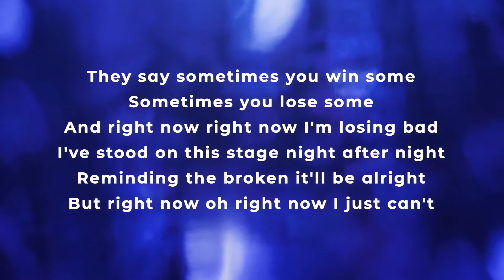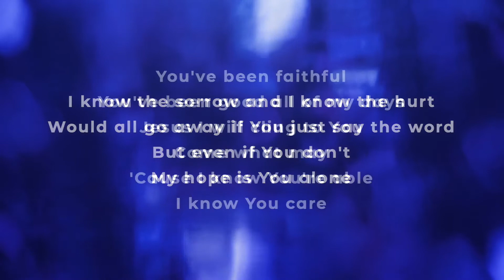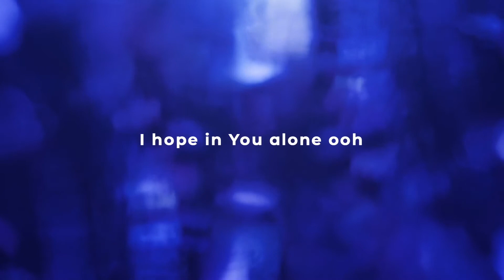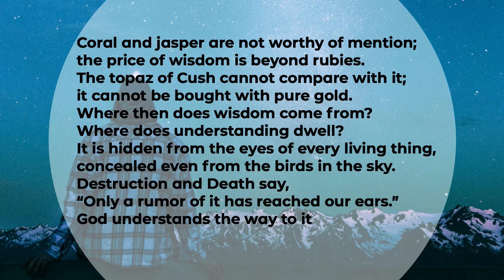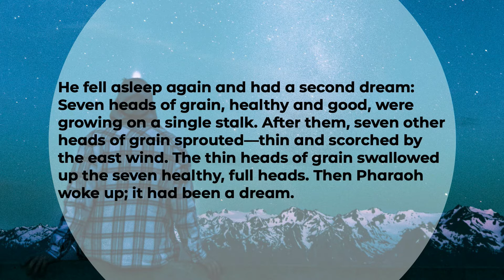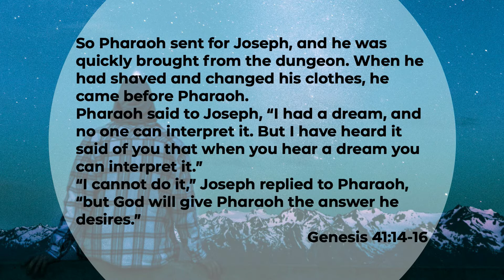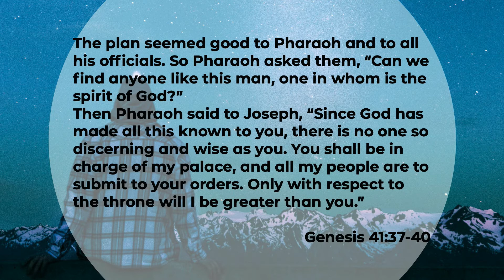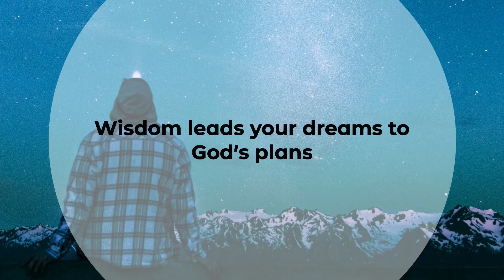HSM Live 9/13/20 | Want to be Wise?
It's week 5 in our Joseph series!